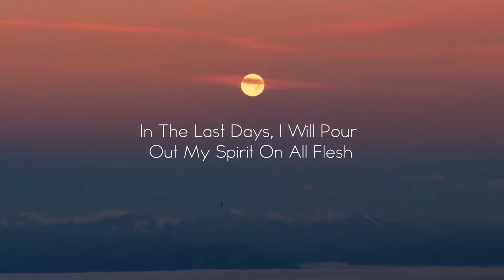PENTECOST FEAST 2016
Join us for PENTECOST FEAST 2016 at Pacesetters Christian Assembly, Port Harcourt from Wednesday, November 23rd to Sunday, November 27th, 2016.

HOST: Joseph Ebhohimen,  Presiding Bishop Pacesetters Christian Assembly.

THEME: A burning and Shining Light.

A life time encounter with the power and glory of God. Don't be left out.

GUEST SPEAKER: Pastor George Izunwa, Gateway International Church, Port Harcourt.